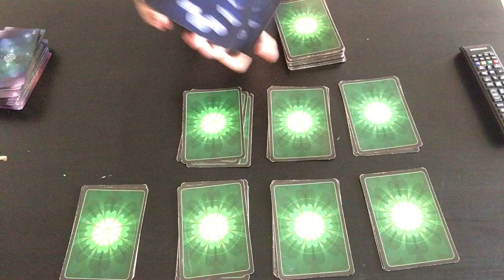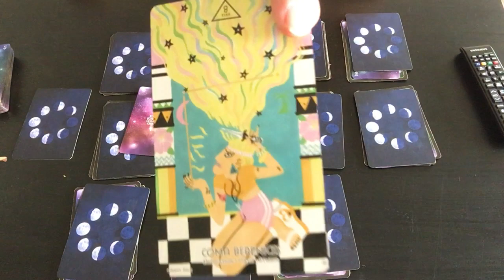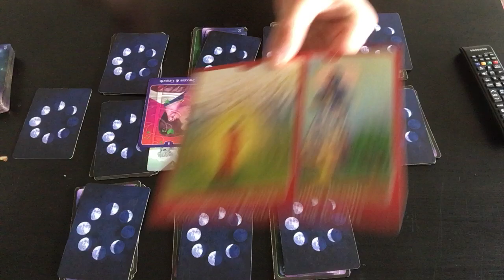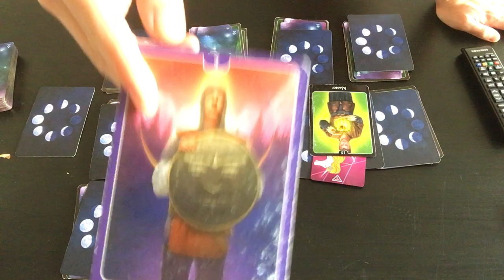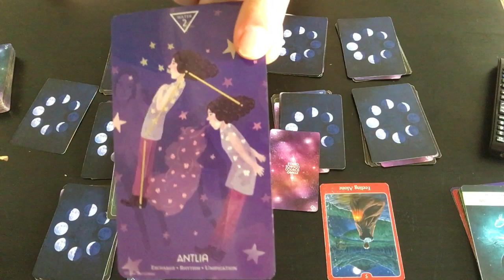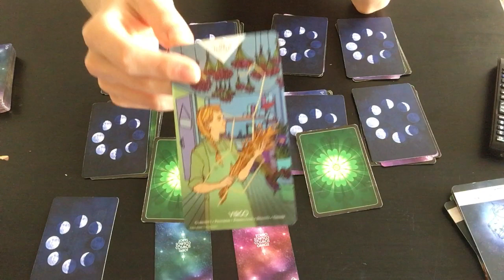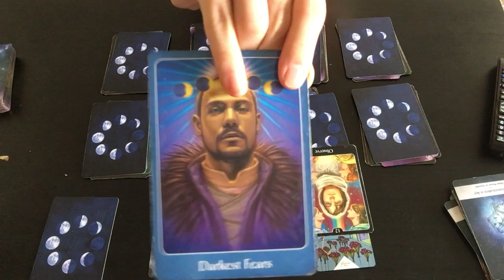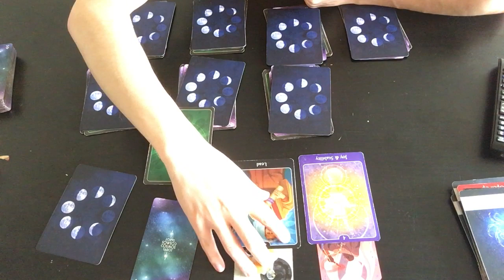Weekly Horoscopes Energy Reading: July 1-7 (part 1)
Aries: 6:38
Pisces: 15:15
Gemini: 24:03
Cancer: 33:02
Scorpio: 42:30

Welcome! I'm Son Nguyen. Thank you for being here.